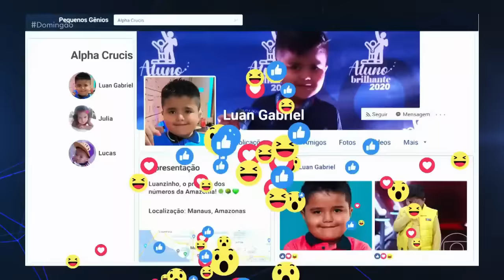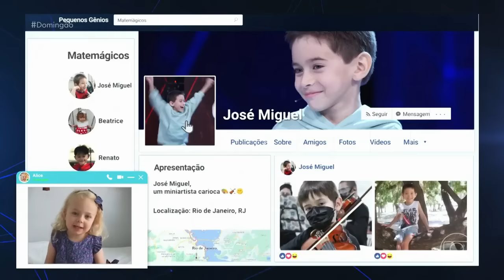Pequenos Gênios - Domingão com Huck - 6/agosto/2023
Episódio do Pequenos Gênios do dia 30/julho/2023

Matemágicos x Alpha Crucis